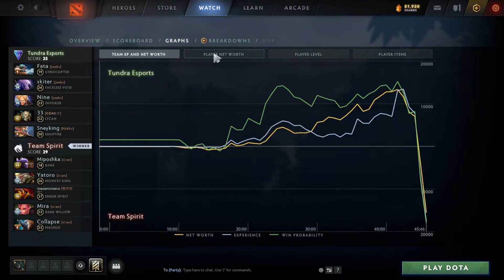7k back combos - i love how they protect Bane - Tundra vs TSpirit g1 OGA dota2